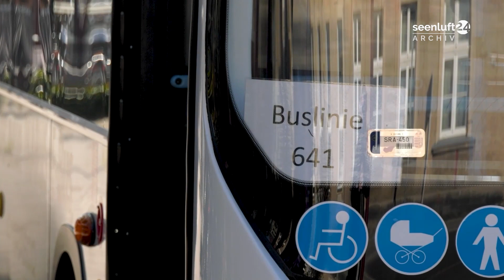NewsSpot: Bahnstreiks bis 29. Januar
Tag eins des aktuellen Lokführerstreiks. Seit diesem Mittwoch stehen auch in der Lausitz viele Züge still. Im Öffentlichen Personen-Nahverkehr können Fahrgäste auf Regionalbusse ausweichen.